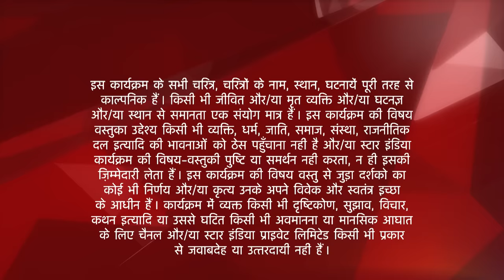Saath Nibhaana Saathiya | साथ निभाना साथिया | Aham ne bhar liya Gopi ko apni baahon mein!